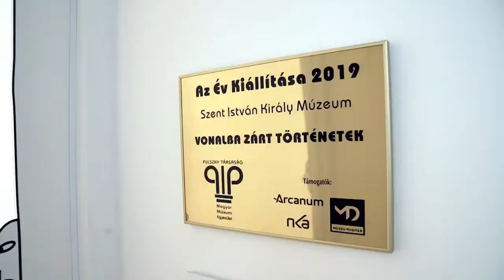Múzeumok Éjszakája Szent István Király Múzeum 2019.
A 2019. évi Múzeumok Éjszakáját Liu Shaolin Sándor, olimpiai, világ- és Európa-bajnok rövidpályás gyorskorcsolyázóval készített imázsfilm is népszerűsíti.

A filmben a sportoló a Szent István Király Múzeum  június 22-i rendezvényeire hívogat,  több kiállítóhelyünkre is ellátogat és kipróbál számos érdekes interaktív foglalkozást munkatársaink közreműködésével.
 Az „Év Kiállítása” elismeréssel díjazott Vonalba zárt történetek című, Réber László grafikusművészt bemutató állandó tárlatunk és kortárs művészeti kiállítóhelyünk, az Új Magyar Képtár is látható a videóban.

Liu Shaolin Sándor az ókori római birodalom hangulatát felidéző Gorsium Régészeti Parkunkba is invitálja a látogatókat.